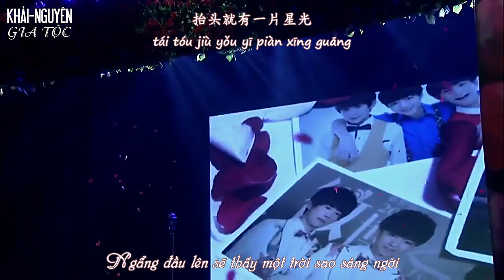[Vietsub Live] 151128 TFBoys – YOUNG (样) @ Jackson's Rose Garden